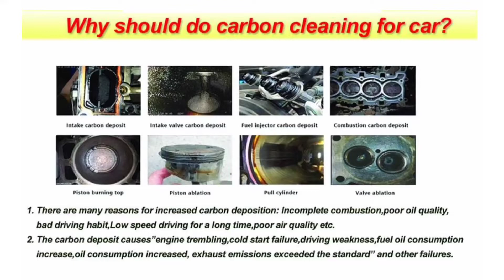Chevrolet Cruze Engine Carbon Cleaning Service @enginecarboncleaningservice #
என்ஜினை_பிரிக்காமல்_நீக்கி_தரப்படும்...!! First time in சேலம்

Nos2 🏎️ Hydro Engine Carbon Cleaning Service, Salem, Tamilnadu.